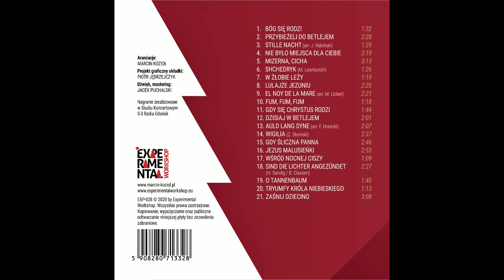Kolędy w aranżacji na gitarę solo (Marcin Kozioł)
Tracklista:

1. Bóg się rodzi 1:32
2. Przybieżeli do Betlejem 2:28
3. Stille Nacht (arr. J. Rabiński) 1:29
4. Nie było miejsca dla Ciebie 2:19
5. Mizerna, cicha 3:15
6. Shchedryk (M. Leontovich) 1:26
7. W żłobie leży 1:19
8. Lulajże Jezuniu 2:20
9. El Noy de la Mare (arr. M. Llobet) 2:21
10. Fum, fum, fum 1:18
11. Gdy się Chrystus rodzi 1:44
12. Dzisiaj w Betlejem 2:01
13. Auld lang syne (arr. F. Horecki) 2:07
14. Wigilia (Z. Słomski) 2:37
15. Gdy śliczna panna 2:46
16. Jezus malusieńki 2:53
17. Wśród nocnej ciszy 1:09
18. Sind die Lichter angezündet (H. Sandig/B. Classen) 2:27
19. O Tannenbaum 1:40
20. Tryumfy Króla Niebieskiego 1:13
21. Zaśnij dziecino 3:08

Aranżacje i wykonanie: Marcin Kozioł
Projekt graficzny okładki: Piotr Jędrzejczyk
Dźwięk, mastering: Jacek Puchalski
EXP-028